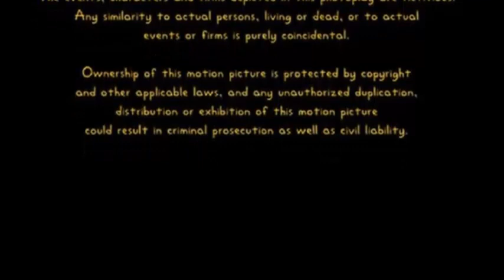Paul Stojanovich Productions/Young Katie Productions/FMC (2006)(TKSNKSM Variant)